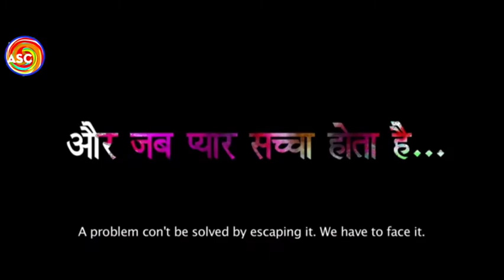Sasura Zindabad | OFFICIAL TRAILER | Ganesh Babu | Shubhi Sharma | Awdhesh Mishra | Kiran Yadav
Sasura Zindabad
Sasura Zindabad Official Trailer
Sasura Zindabad Movie OFFICE
OFFICIAL TRAILER
Ganesh Babu
Shubhi Sharma
Awdhesh Mishra
Kiran Yadav
Bhojpuri
Bhojpuri movie
Bhojpuri song
Bhojpuri official Trailer